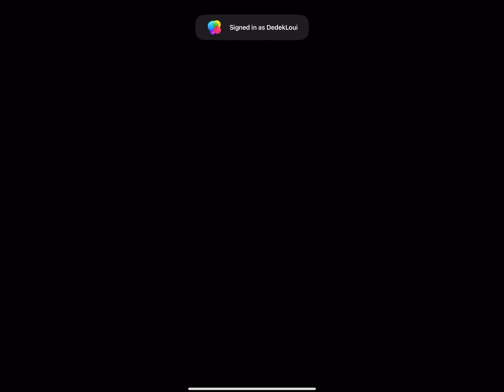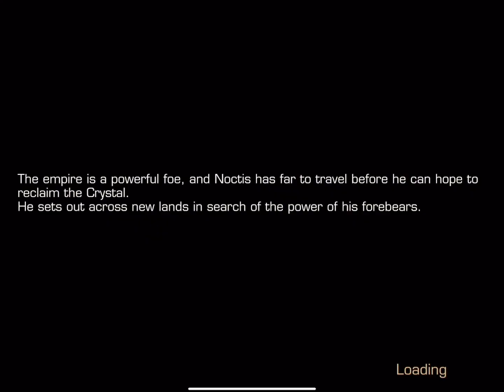Final Fantasy XV Pocket Edition | Part 2 | iOS/Android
Explore the world of the fifteenth FINAL FANTASY in the palm of your hand
FINAL FANTASY XV Pocket Edition playable on your smartphone!

Age Rating
9+